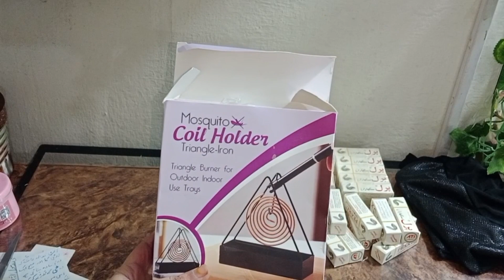Online shopping unboxing/Daraz Shopping Review/Naeema Life Vlog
Naeema Life Vlog